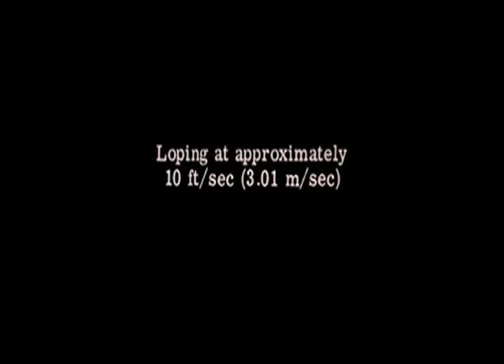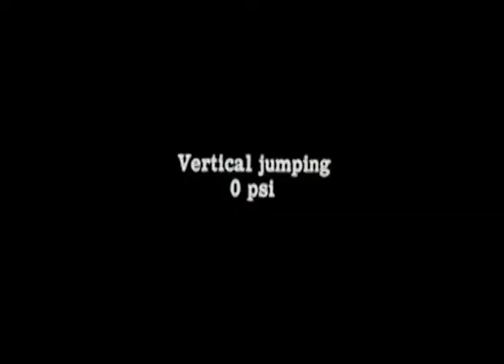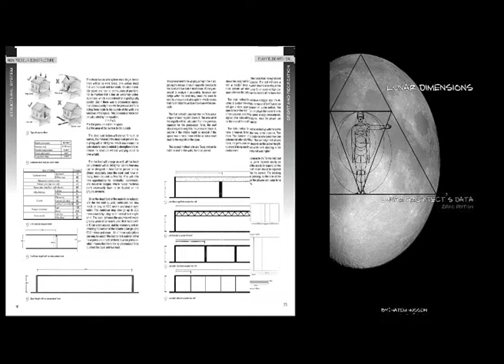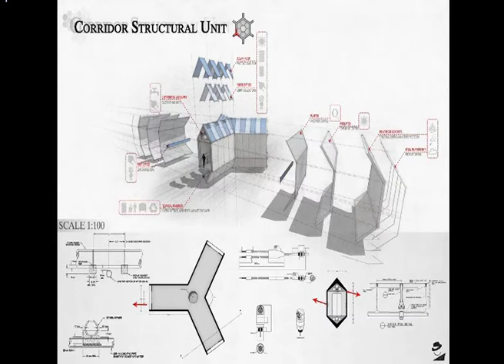Reach for the Moon, Literally: Hatem Hussein at TEDxUniversityofSharjah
Hatem Hussein is a newly graduated Architectural Engineering student. He believes sky is not the limit, And so he chose his senior project to be on the Moon. Inhabiting the space and other planets is an optimum reality due countless reasons. As the advancements in various fields on earth will be saturated, the idea of living on the moon becomes more implementable, hence the idea of designing cities for humans to live becomes a truth. Due to the different nature of the lunar environment, the need to design a habitation require new set of measurements, hence a new data-book will be needed. The book he has written would be the key for any future architects to design buildings that will survive with the Moon harsh environment; the data provided by his manual will guide them through the design stage. Eventually in the future, a new sustainable life on the Moon will be available for everyone.